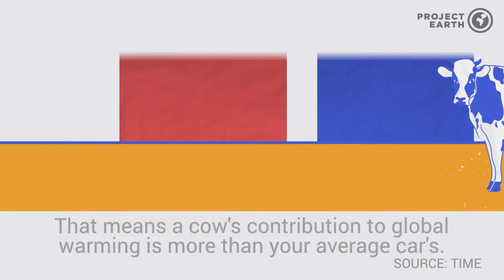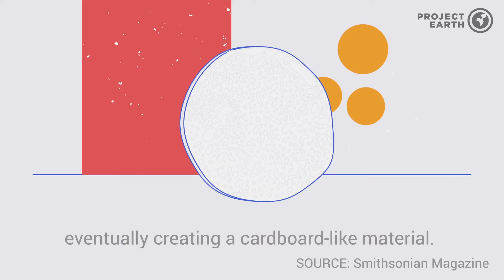Manure Couture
From manure to couture, one artist is bringing cow poop to the runway.

Did you know that a single cow contributes more to global warming than a car does? Cow poop is a serious problem, but Dutch artist and inventor, Jalia Essaïdi is turning manure into couture. Would you wear poop if it helped save the environment?